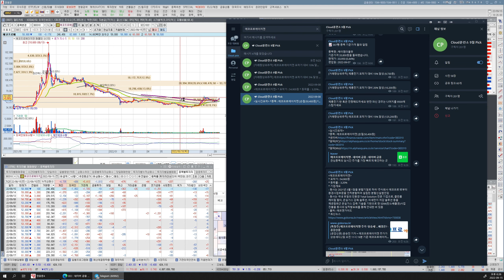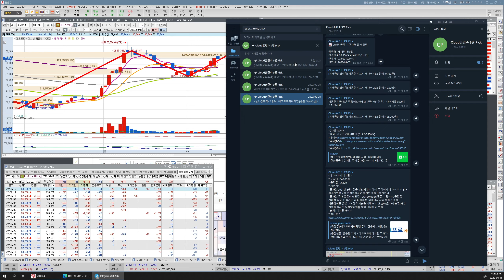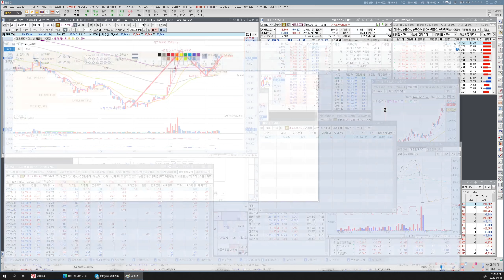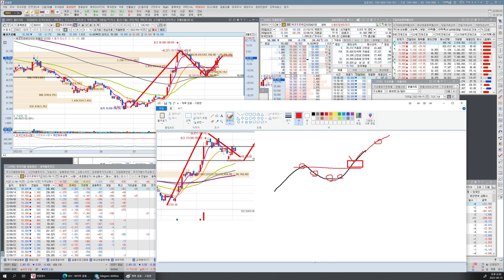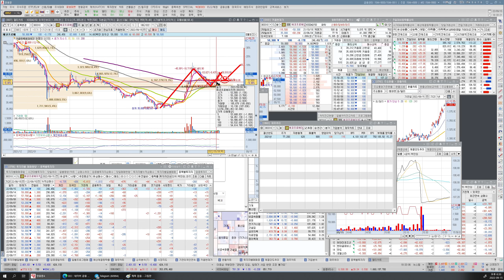220915 에코프로에이치엔(9월 8일 pick)